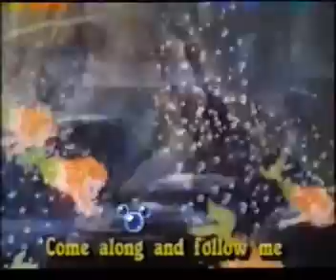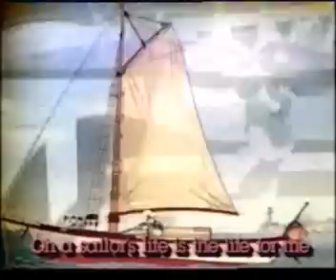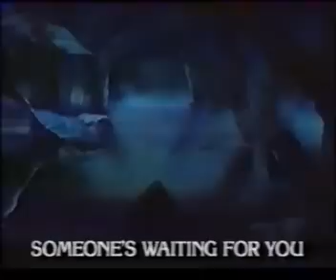Disney Sing Along Songs - Under the Sea 3/3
Third part.  This one is sea and water themed, including songs from The Little Mermaid and the Sword and the Stone.

many apologies for the cut, this was from a copy of the original tape that my grandad made.

Crap, I only just realised that the song they had from 20,000 Leagues Under the Sea is missing!  Sorry.  If I ever find the original again I'll be sure to upload it separately.